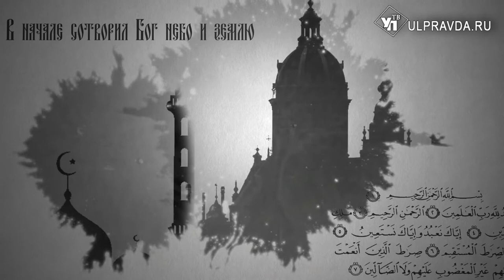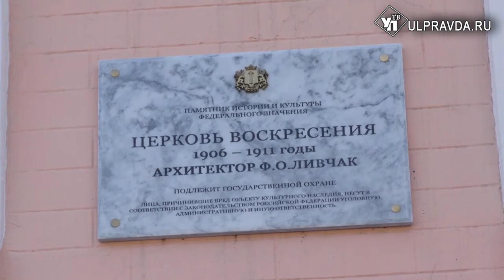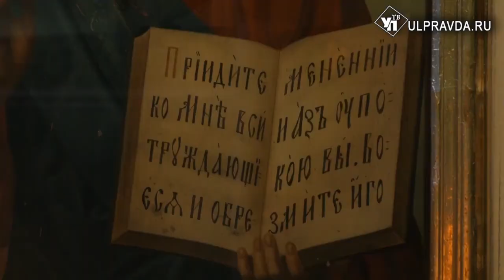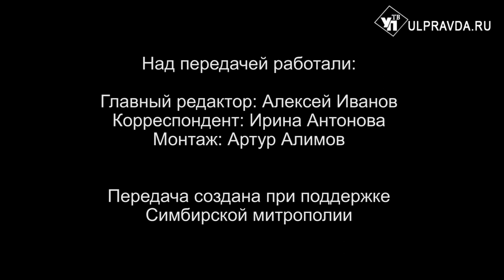Вопросы о религии Выпуск от 05 04 2020 0+